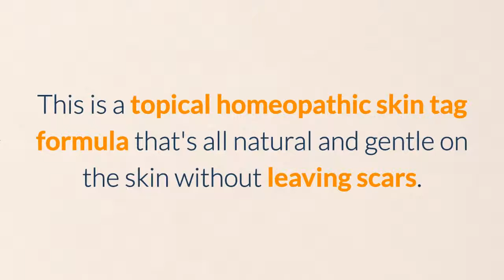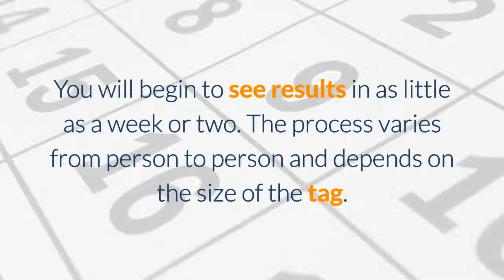Remove Skin Tag From Eye Lid | Safe Skin Tag Removal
Remove Skin Tag From Eye Lid - The safe skin tag removal method with no pain and scarring.  100% natural and gentle on skin since 2001. Remove skin tags in sensitive areas, under arm pits, on face and neck, stomach, back, groin area, legs and feet without worry.

There are a few different methods for dealing with skin tags, such as cryotherapy, surgical elimination by a skin doctor and also over-the-counter skin tag removal lotions. There are likewise lots of natural home remedy such as air duct tape or linking the skin tag making use of floss. The majority of these approaches are not advised. An all-natural skin tag item is the best alternative for resolving skin tags without any pain or scarring.

How Do I Remove Skin Tags Safely?
Indications: A natural, topical skin tag item consisting of carefully selected homeopathic components. The formula swiftly absorbs straight into the skin tags as well as works to carefully flake them away.

Just how Do I Use It?
Directions: Use directly to the tags making use of either a cotton bud or your finger. As a result of its concentrated, however gentle comprise, just a few declines each application are called for. The item starts to work immediately as well as is gentle and also efficient. Full instructions are supplied.

Can I Utilize It On Eyelids?
The formula may be used on eyelids as long as the tag is not too near to the eye and also you could apply the formula without getting it in your eye. Usually within 5mm from the eye.

The length of time Does It Take To Work?
You will start to see cause as little as a week or 2. The procedure differs from one person to another and depends upon the size of the tag. Some tags may persist as well as take a bit longer to respond. Do not select or file the tags, just enable the formula to do the job. The tags might transform in color, size and/or appearance and start to flake away.